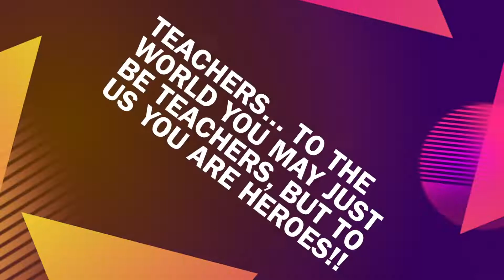Deens Academy Teachers Day 2017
A message lovingly put together for their beloved teachers by Senior Secondary students